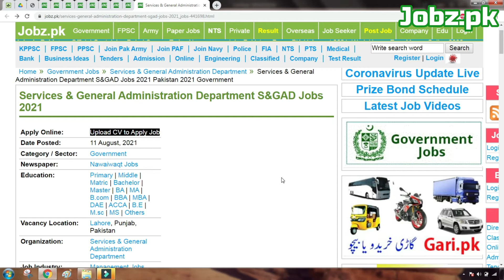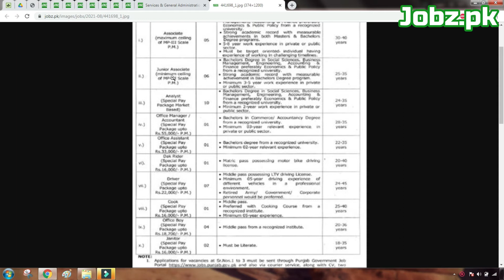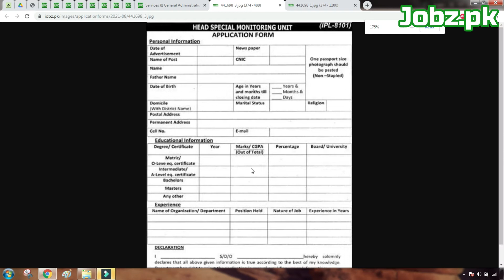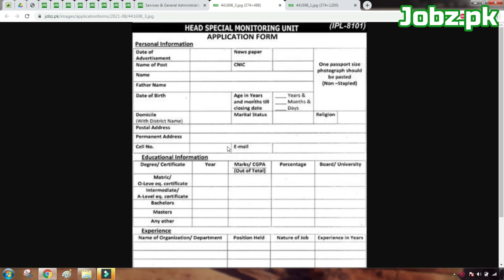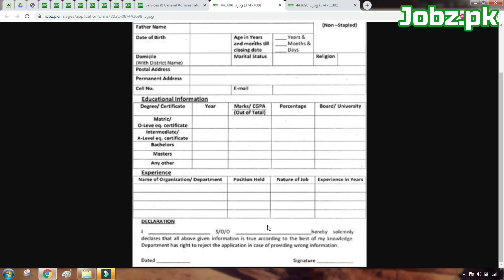Services & General Administration Department Latest Jobs Application Form 2021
In this video you will see about the latest Jobs in Services & General Administration Department S&GAD. after watching this video you would be able to see the Jobs Vacancy Names, Required Education, Required Experience and the Apply procedure.

Services & General Administration Department Jobs 2021,
Services & General Administration Department Jobs Application Form 2021,
Services & General Administration Department Latest Jobs 2021,
S&GAD Jobs 2021,
S&GAD Latest Jobs 2021,
S&GAD Jobs Application Form 2021,
S&GAD Latest Jobs Application Form 2021,
Associate Job, Junior Associate Job, Analyst Job, Office Manager Job, Accountant Job, Office Assistant Job, Dak Rider Job, Driver Job,
LTV Driver Job, Cook Job, Office Boy Job, Janitor Job,